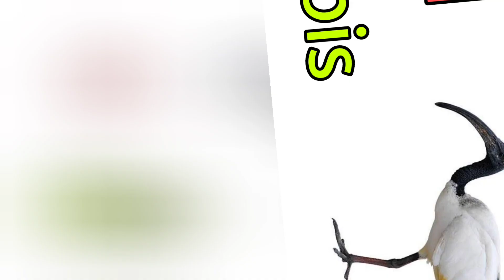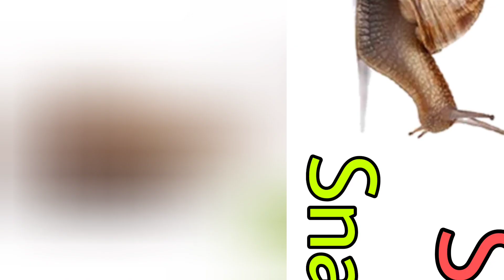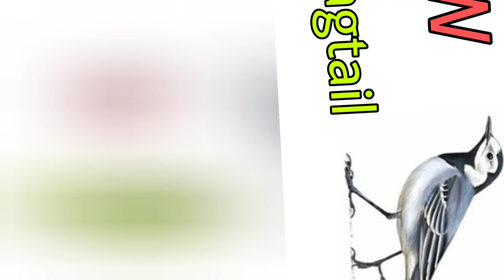Alphabet | Alphabet of living things | Abcd | A to Z Living Things